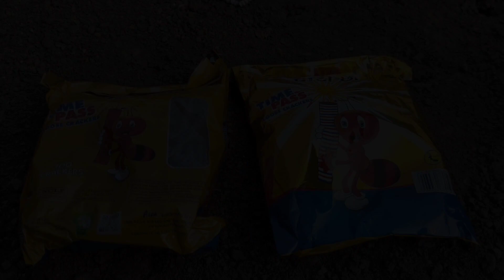DIWALi MIRCHi BOMB VS PIPE || क्या बिजली बम‌ से पाइप बच जायेगा ?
Hello guys is video me hamne 200 bijli bomb crackers ko pipe ke andar dal kar foda hai

दोस्तों इस विडियो को देख कर आप अपने घर पर या कहीं पर भी इसे दोहराने का कोशिश ना करें |